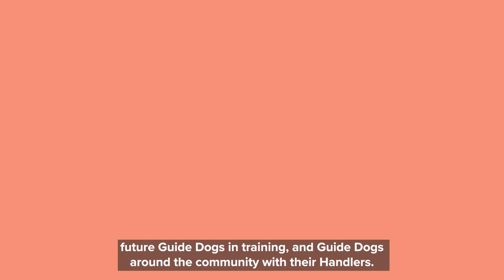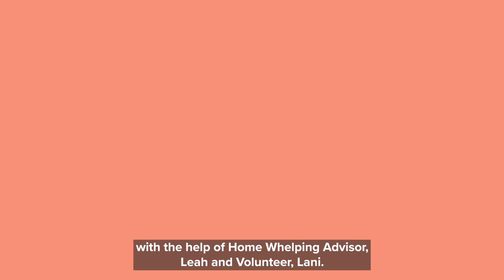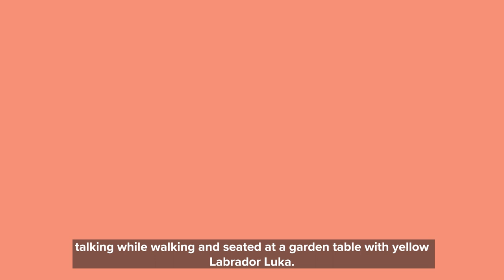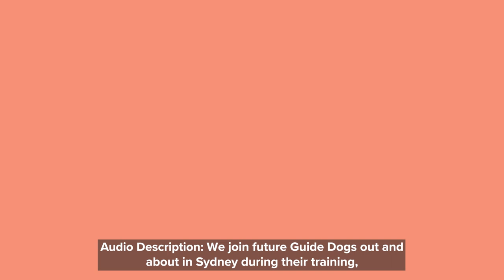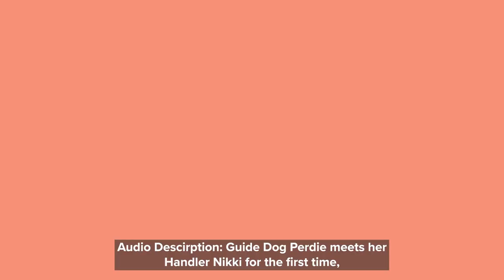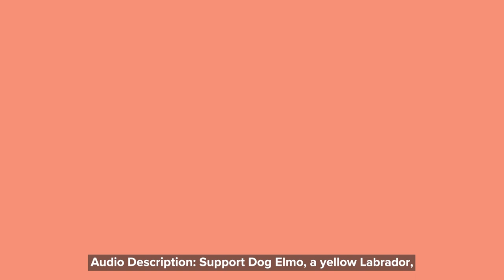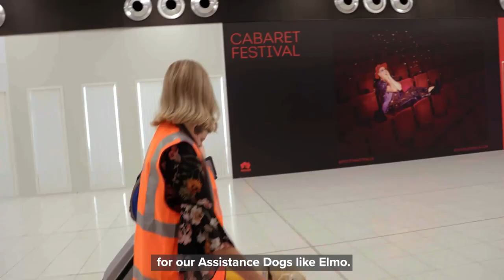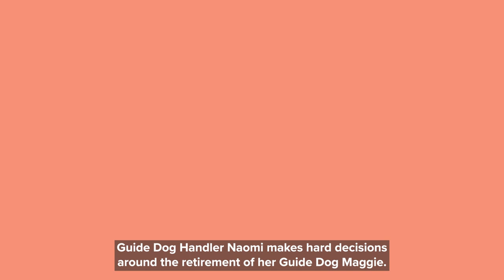A Look Back at the Guide Dog Journey | Born To Lead Episode 8 | Audio Described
Join us for the last episode of Born to Lead in this eight-part docuseries as we reflect on all the special moments, pups and people from the Guide Dogs journey.

Proudly presented by @PetstockAUNZ.  Thank you to @BondiVet.